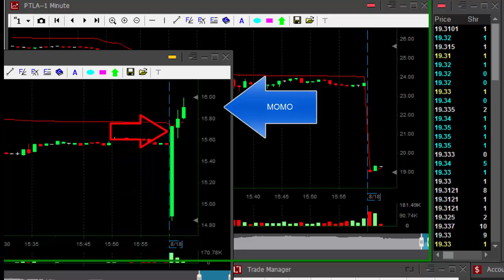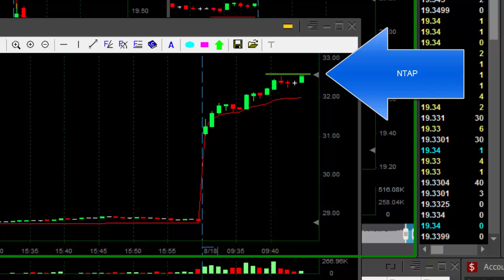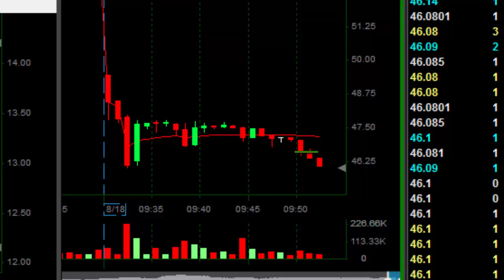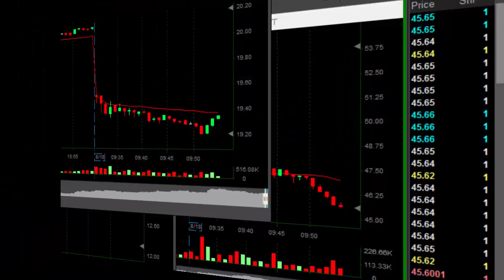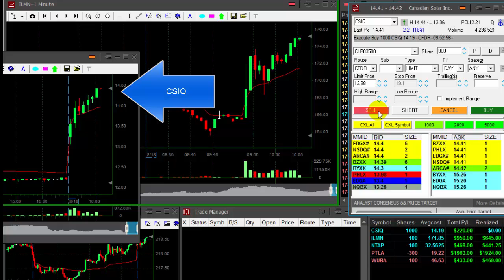Live Day Trading - 6 Winners, 2 Losers, $4,400 in Profits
Meir Barak day trading live on August 18th. 2016.